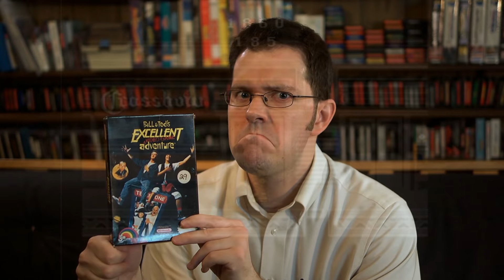Jontron - Internet Hall of Fame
Whether you know him from Game Grumps or his own channel, Jontron is one of the most beloved gamers on all of Youtube. So today we'll find out a little bit more about his rise to internet fame.